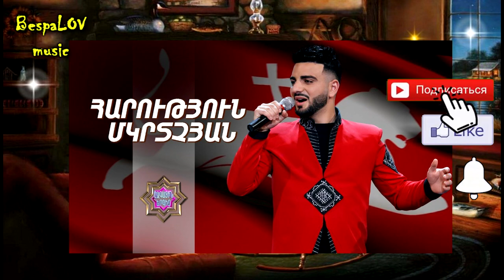Ազգային երգիչ/National Singer/Final/ Harutyun Mkrtchyan - ТОП 5 ЛУЧШИХ ВЫСТУПЛЕНИЙ НА ШОУ!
ЛУЧШЕЕ ИЗ ЛУЧШЕГО!
СМОТРИМ И НАСЛАЖДАЕМСЯ!